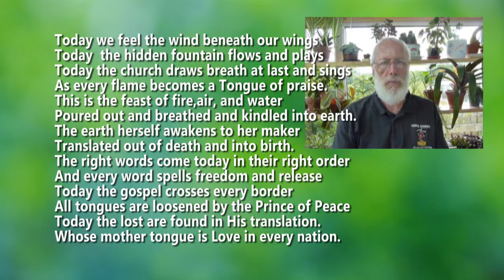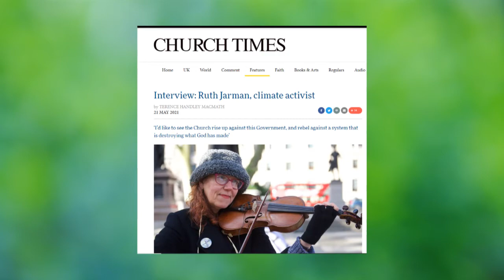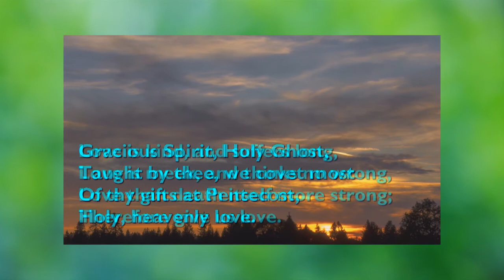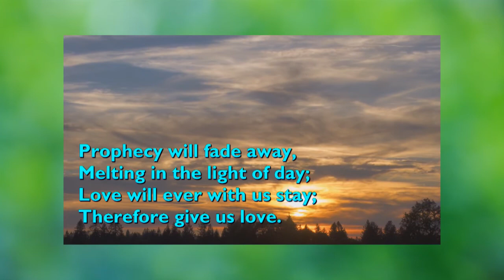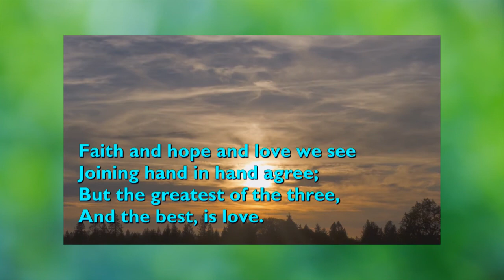Wednesday Worship Euan McPhee, Fruit of the Spirit - Love. 02/06/21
Local Preacher Euan McPhee leads this week's Wednesday Worship, and reflects on 'love' as a 'Fruit of the Spirit'. In this season following Pentecost we will consider God's Holy Spirit at work in us, reflecting weekly on various fruits and gifts of the Spirit.